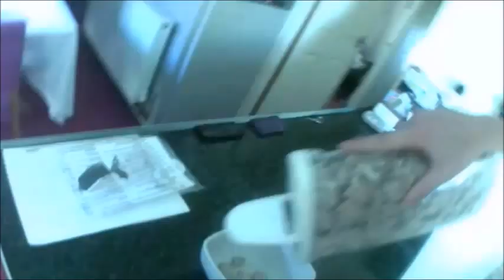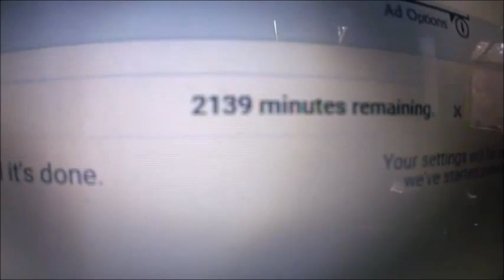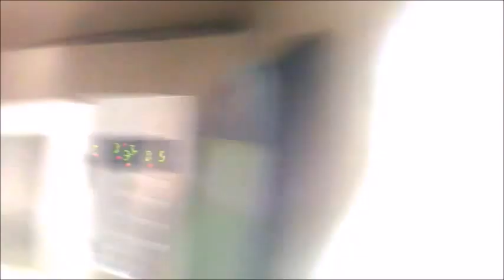Super Noodles are the GREATEST!!!